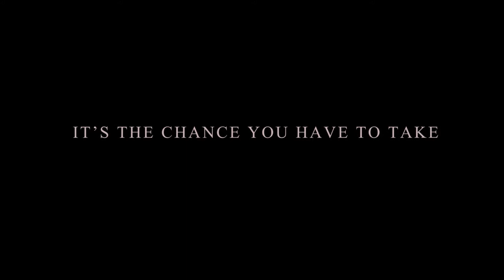5050 trailer wMix2 09YTube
Trailer for Yamaha booth at Musikmesse 2014